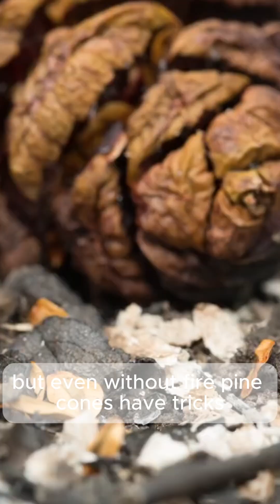You’ve seen pine cones before — but you’ve never seen them like this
🔥 It opens in fire.
🌧️ It predicts the weather.
🌌 It follows a mathematical code found in galaxies.

This isn’t just a pine cone.
It’s a natural machine built by evolution and perfected by time.

🎯 Stick around — nature is way smarter than we think.

🔁 Share this with someone who loves science and the outdoors.